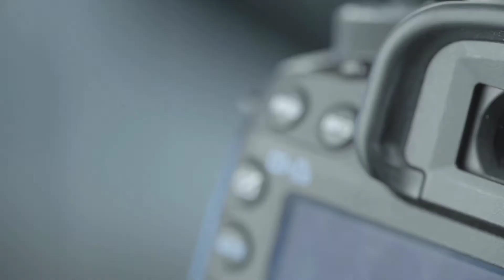Quranic Gems - Episode 9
In this episode, we discuss the importance of unity and community in light of the Quran. This is in turn one of the measures of our success in this world and the next.